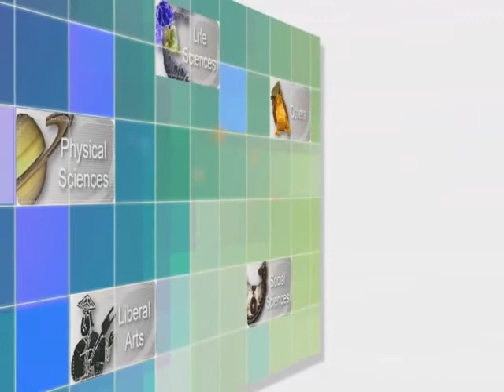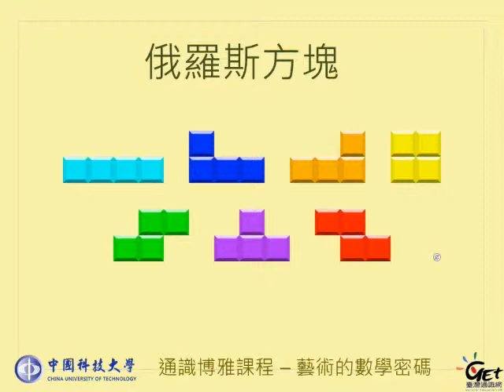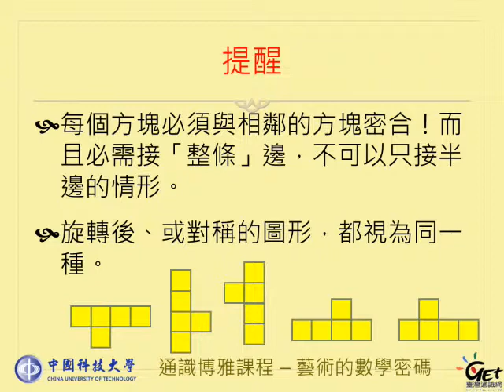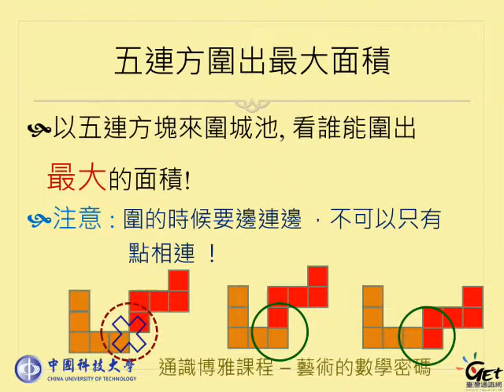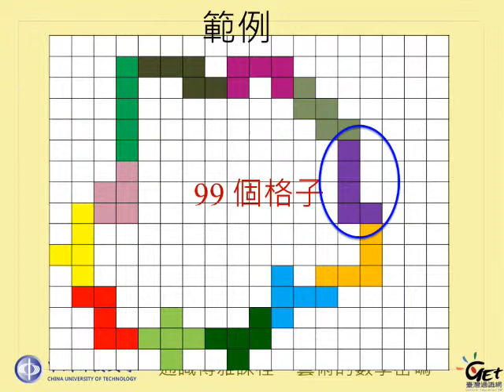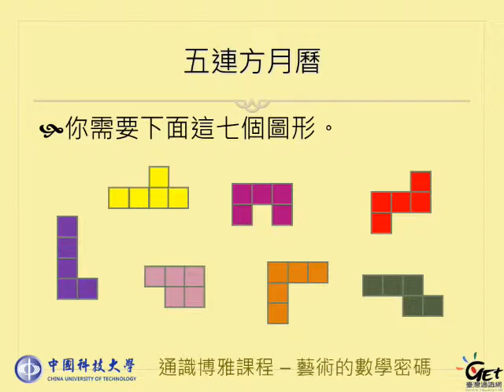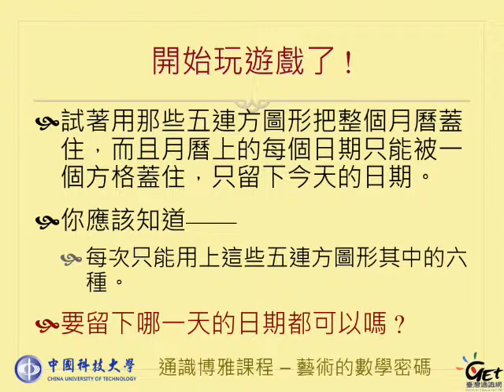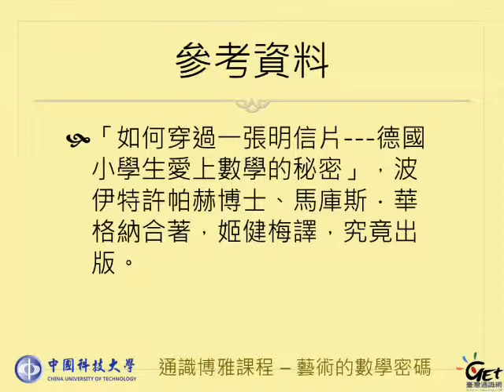藝術的數學密碼 Ch 12. 生活藝術 - 五連方 / 徐惠莉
[課程] 藝術的數學密碼
Ch 12. 生活藝術 /  徐惠莉